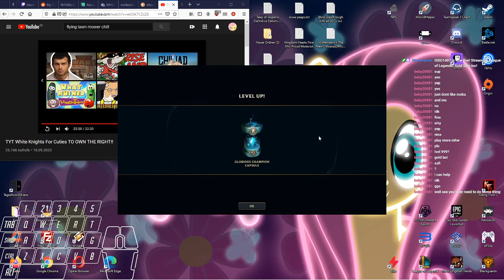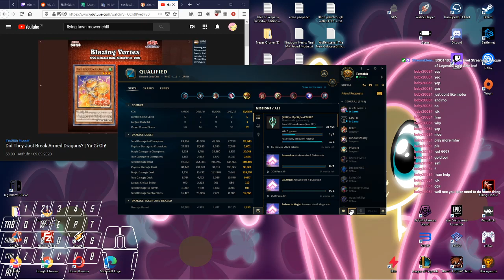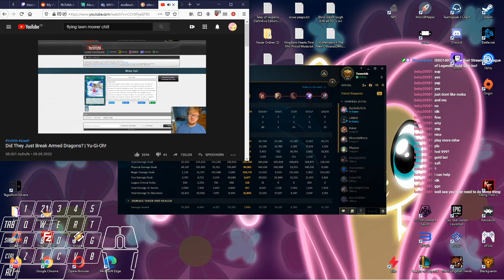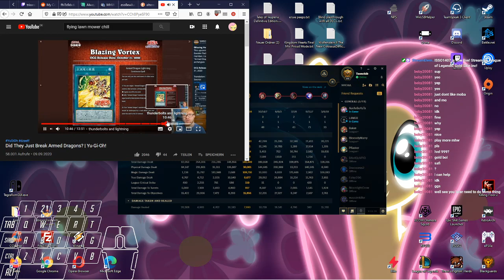League of Legends (Part 2/2)